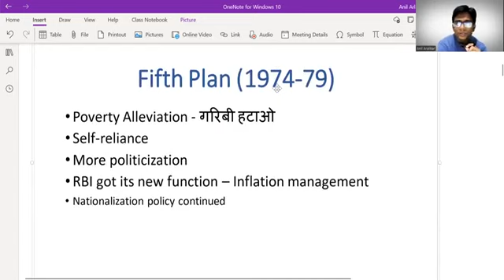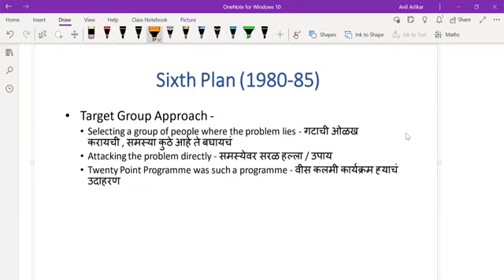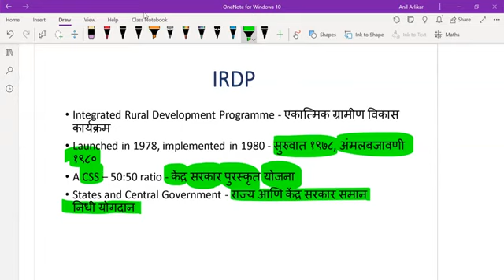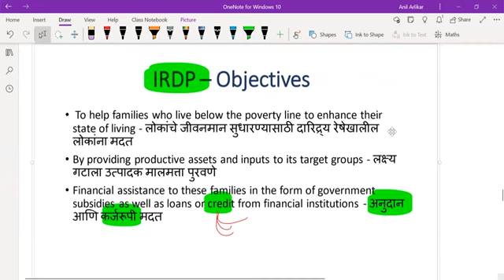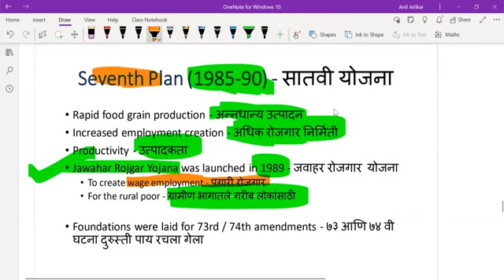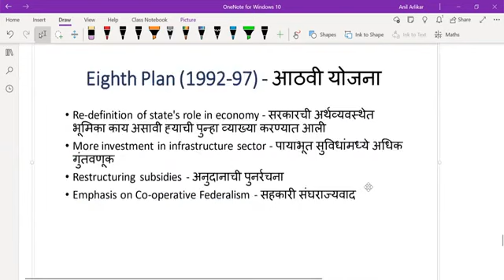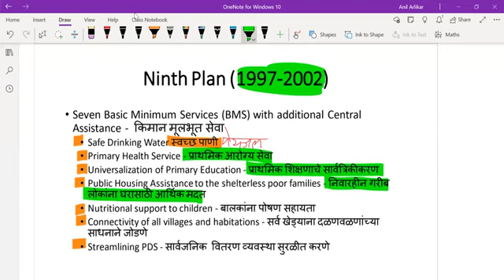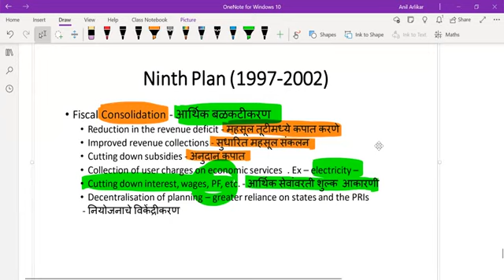MPSC Mains - Planning Part -2 By Prof Anil Aralikar BY DR KIRAN DESLE